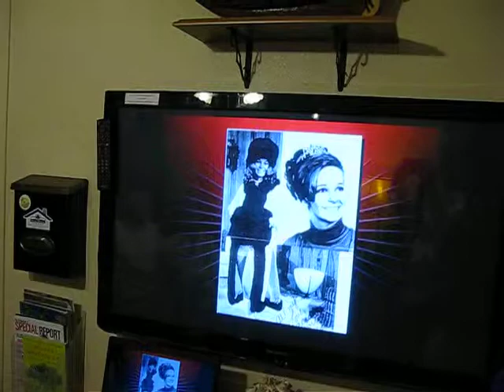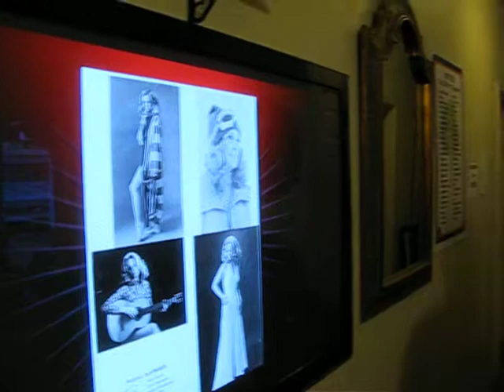Kolapa Magalia Paul Volk, "Paula Story"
Before CampFire destroyed our lives... Paul Volk tells a story of a childhood friend named Paula.  This is a story that will help people struggling with health issues, but also this story gives people clear direction and points out what is important in life, yes friends, God and people are the only really important points of interest that matter.  To schedule an event with Paul Volk as your speaker along with Steven Jenkins piano and voice and emails from there.